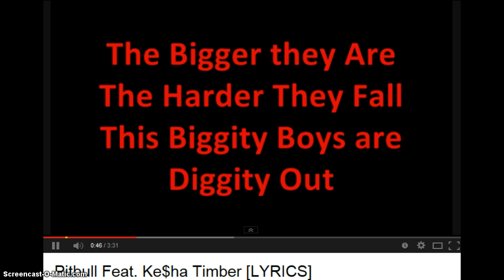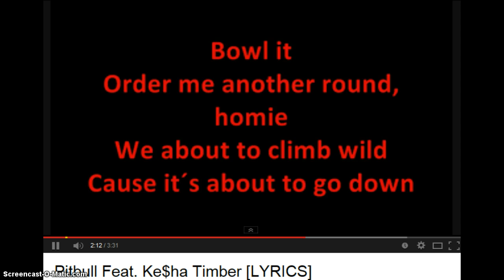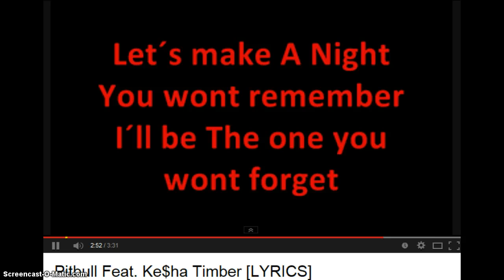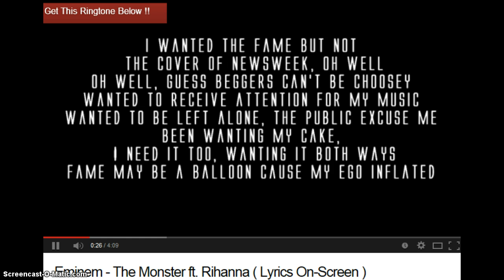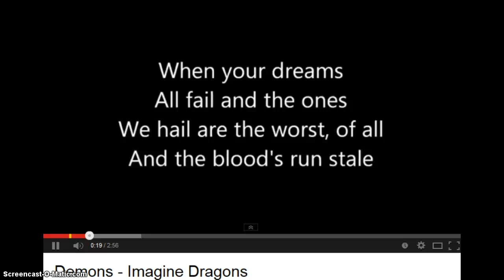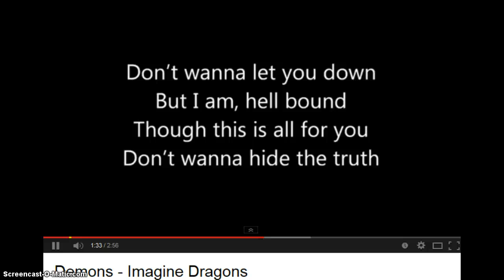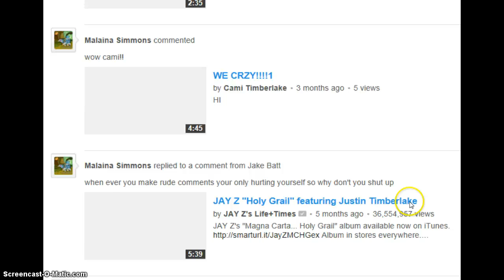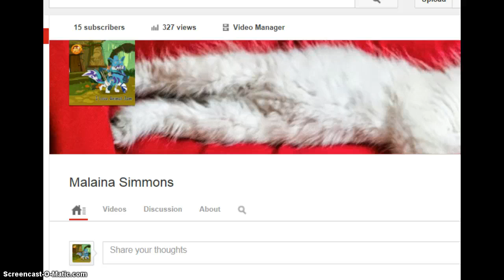Kareoke from Malaina